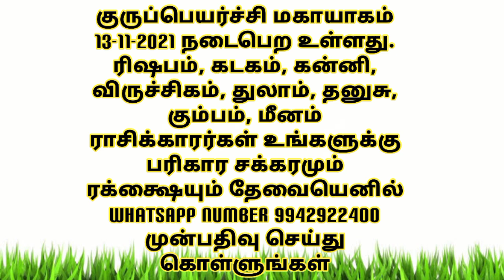இன்று நாள் 13-11-2021 எப்படி?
குருப்பெயர்ச்சி மகா யாகம் 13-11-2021 நடைபெற உள்ளது. ரிஷபம், கடகம், கன்னி, விருச்சிகம், துலாம், தனுசு, கும்பம், மீனம் ராசிக்காரர்கள் உங்களுக்கு பரிகார சக்கரமும் ரக்க்ஷையும் தேவையெனில் முன்பதிவு செய்து கொள்ளுங்கள்

பணவசியகலை / Money attraction art

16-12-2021 முதல் 48 நாள் வாட்ஸ்அப் பயிற்சி முகாம் தொடங்கப்படுகிறது முன்பதிவு செய்து கொள்ளுங்கள். இந்த பயிற்சி முகாம் உங்களது வாழ்வில் மிகப்பெரிய பொருளாதார முன்னேற்றத்தை ஏற்படுத்தும் சவால்விட்டு சொல்லுகின்றோம்

உங்கள் பிள்ளைகள் தேர்வில் நல்ல மதிப்பெண் எடுக்க நன்றாக படிக்க ஞாபக சக்தி அதிகரிக்க இதோ ஒரு அற்புதமான வாட்ஸ்அப் பயிற்சி முகாம் நடைபெற உள்ளது "கல்விவளக்கலை" 11 நாட்கள் பயிற்சி தகுதி 5 வயதிற்கு மேற்பட்ட 23 வயதிற்குட்பட்ட பிள்ளைகள் மட்டுமே முன் பதிவு அவசியம்.பயிற்சி ஆரம்ப தேதி 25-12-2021

2022 ஆண்டு முழுவதும் தினம் தினம் என்ன மந்திரம் சொல்ல வேண்டும் என்ற தகவலை தரும் வாட்ஸ்அப் குழு தொடங்கப்பட உள்ளது இதற்கு சேவை கட்டணம் உண்டு இந்த குழுவில் சேர விரும்பினால் எங்கள் வாட்ஸ்அப் எண்ணில் 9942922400 தொடர்பு கொள்ளவும்

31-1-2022 , 1-2-2022 தை அமாவாசையை முன்னிட்டு முன்னோர்கள் ஆத்ம சாந்திக்கு தர்ப்பணம் மற்றும் திலா ஹோமம் செய்யும் நிகழ்வு கன்னியாகுமரியில் நடைபெற உள்ளது முன்பதிவு செய்து கொள்ளுங்கள்

1-3-2022 மகாசிவராத்திரியை முன்னிட்டு 1008 மரகதப்பச்சை லிங்கங்கள் வைத்து அபிஷேகமும் ஆராதனையும் மற்றும் சயனதீக்க்ஷையும் வழங்க உள்ளோம் குடும்பத்துடன் கலந்து கொள்ள முன்பதிவு செய்து கொள்ளுங்கள் கலந்துகொள்ளும் அனைவருக்கும் மரகதப்பச்சை லிங்கம் வழங்கப்படும்

எங்களை தொடர்புகொள்ள